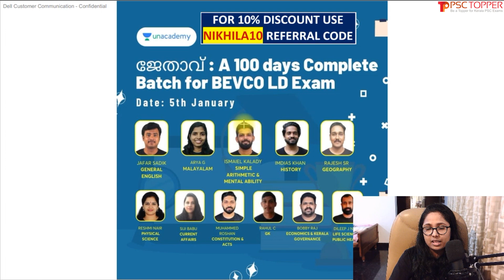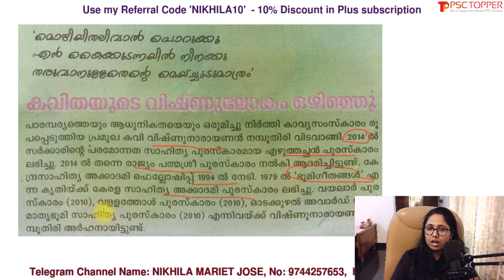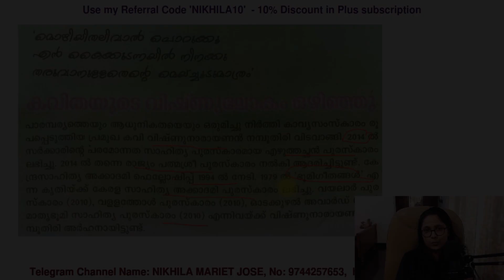PSC Bulletin Current Affairs March 1, 2021 Edition | Part 19 | Recent Current Affairs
Join my class for FREE @ unacademy using my code " NIKHILA10"

Topic: UNITED NATIONS ORGANISATION | UNO | Mock Test & Discussion

My unacademy Profile Name: NIKHILA MARIET JOSE

Please join my  Telegram Channel for live class updates:-
Channel Name: NIKHILA MARIET JOSE

PSC Bulletin Current Affairs March 1, 2021 Edition | Important  Current Affairs for Degree level prelims | PSC Exam Special Current Affairs for PSC Degree preliminary exam / LDC Mains / LGS Mains exam | പ്രധാന കറന്റ് അഫയേഴ്സ്

| Study Current Affairs in Malayalam | Current Affairs for LDC 2021 | Current affairs for PSC 2021 | PSC Current Affairs question and answers

This video is about the important current affairs for the Kerala PSC exams in 2021 like LDC Mains, LGS Mains, Degree level preliminary exam etc, in Malayalam. These current affairs may ask for the upcoming LDC  and other Kerala PSC exams.

The link for the PSC Degree Prelims / LDC, LGS Mains Exam Special Current Affairs Series classes:

Unacademy Details